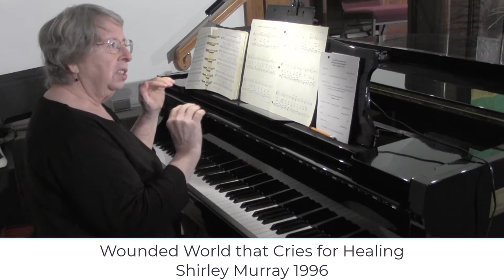January 31, 2021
Sunday Worship Experience at St. Bethlehem United Methodist Church, Clarksville, TN January 31, 2021